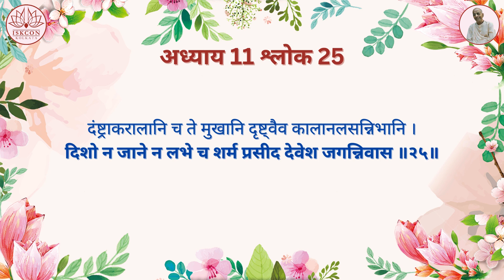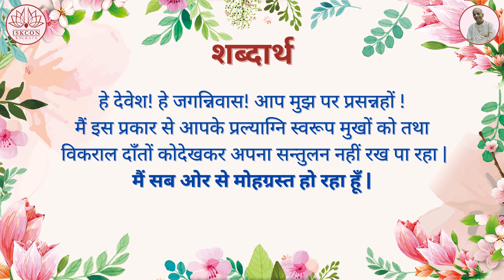श्रीमद्भगवद्गीता यथारूप : अध्याय 11 - श्लोक 25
11.25 विराट रूप:

दंष्ट्राकरालानि च ते मुखानि दृष्ट्वैव कालानलसन्निभानि |
दिशो न जाने न लभे च शर्म प्रसीद देवेश जगन्निवास ||

हे देवेश! हे जगन्निवास! आप मुझ पर प्रसन्नहों ! मैं इस प्रकार से आपके प्रल्याग्नि स्वरूप मुखों को तथा विकराल दाँतों कोदेखकर अपना सन्तुलन नहीं रख पा रहा | मैं सब ओर से मोहग्रस्त हो रहा हूँ |